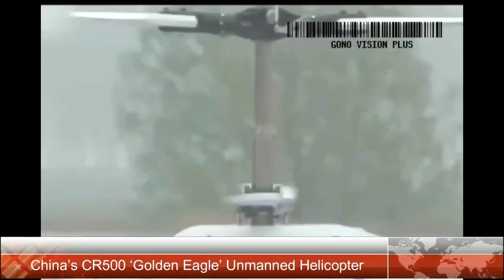Helicóptero no tripulado de Ataque chino :una Compra necesaria para Venezuela.